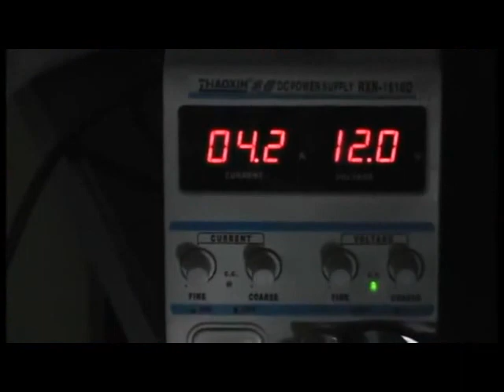BYB OFF ROAD LED LIGHT TRUCK CAR BOAT LED LAMP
BYB OFFROAD LED LIGHT. ITS CRAZY！ GOT IT  YOU WILL NEVER LOSE THE BRIGHTNESS。